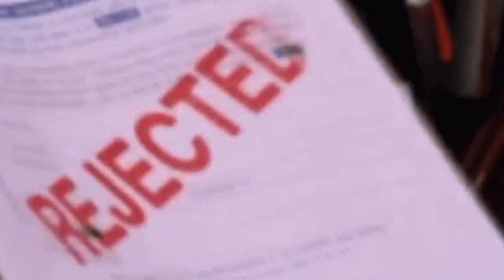BOOSIE BONDS OUT OF FEDS!